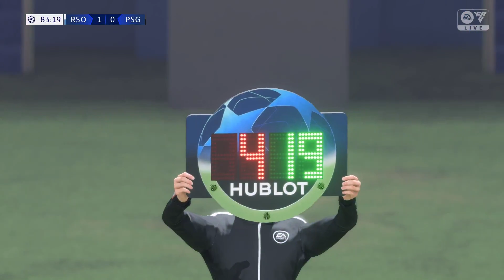REAL SOCİEDAD PSG MAÇ ÖZETİ UEFA ŞAMPİYONLAR LİGİ SON 16 TURU RÖVANŞ MAÇI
Şampiyonlar Ligi | Son 16 Turu
UEFA Şampiyonlar Ligi Son 16 Turu ikinci maçında Real Sociedad, Paris St. Germain ile karşılaşıyor. Bu müthiş maçı buradan izleyebilirsiniz.
Keyifli seyirler...